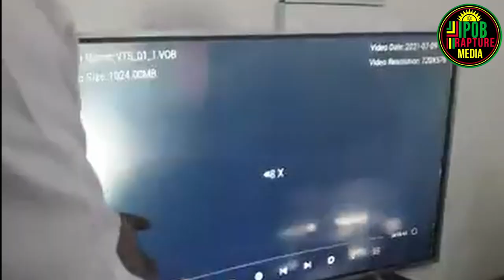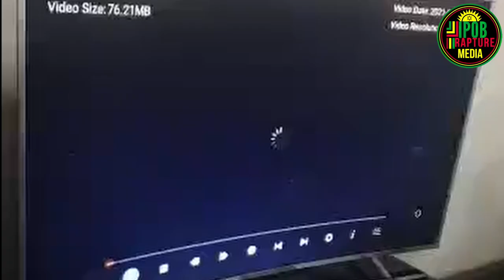BREAKING! Barr Ejiofor Have Unveiled The CCTV FOOTAGE Of Nigeria Forces That At*acked His House.